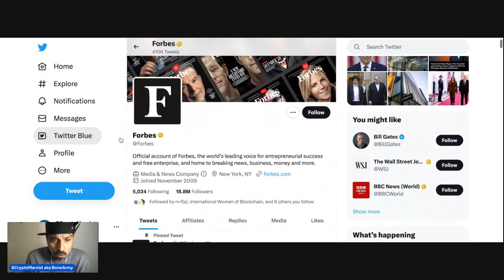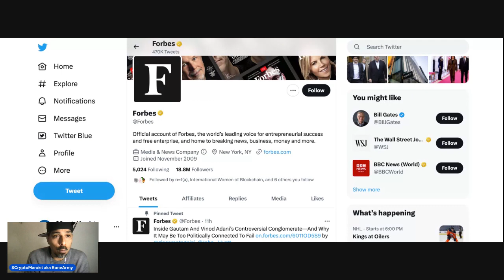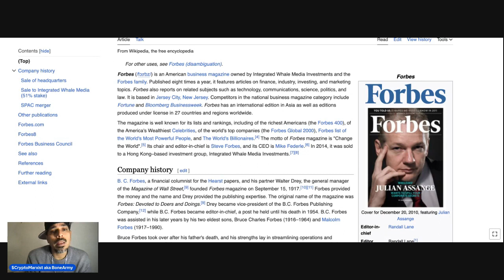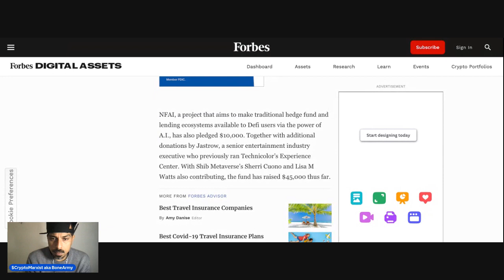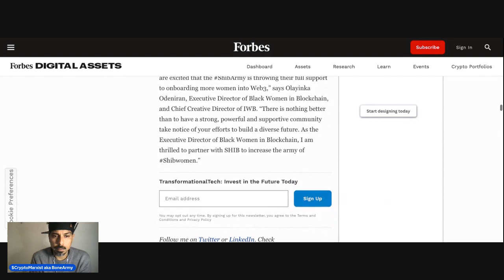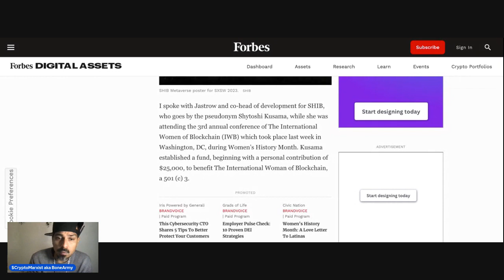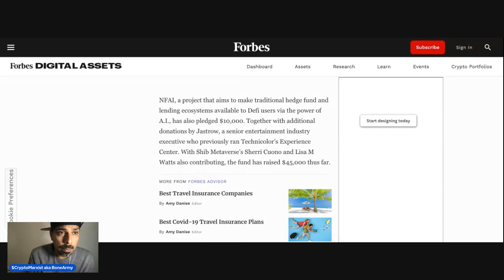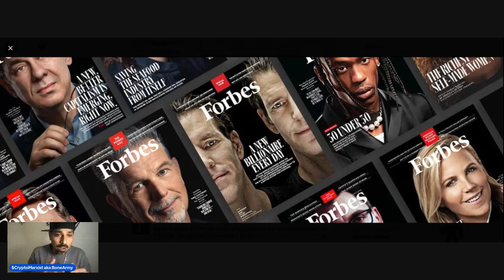Forbes covers Women In Blockchain and Shytoshi's role!! That s a big deal!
From Forbes' "I spoke with Jastrow and co-head of development for SHIB, who goes by the pseudonym Shytoshi Kusama, while she was attending the 3rd annual conference of The International Women of Blockchain (IWB) which took place last week in Washington, DC, during Women’s History Month. Kusama established a fund, beginning with a personal contribution of $25,000, to benefit The International Woman of Blockchain, a 501 (c) 3." The fund is now at over $50,000.00!!!